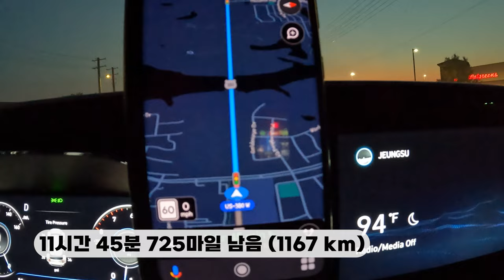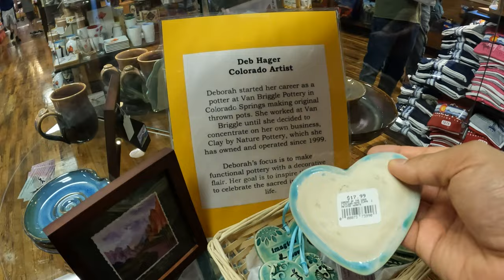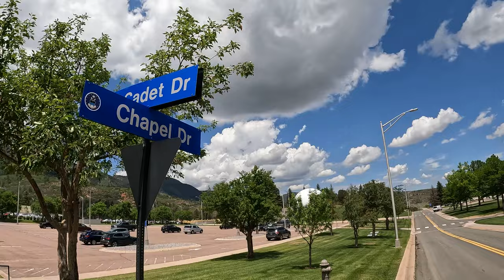Garden of the Gods | 안가보면 후회할 신들의 정원 | Colorado State trip 1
I went on a 5 days 4 nights trip to Colorado state.
Colorado is a great place for natural scenery due to the Rocky Mountains.
콜로라도 주로 4박 5일 여행을 가게 되었네요.
콜로라도는 록키 산맥으로 인해 자연 경관이 멋지게 펼쳐진 곳입니다.
같이 가보시죠